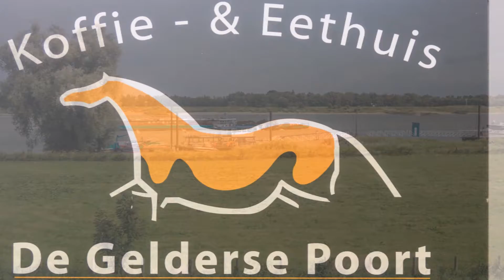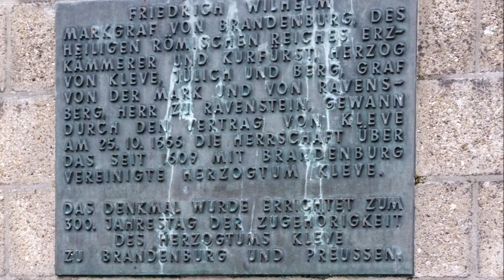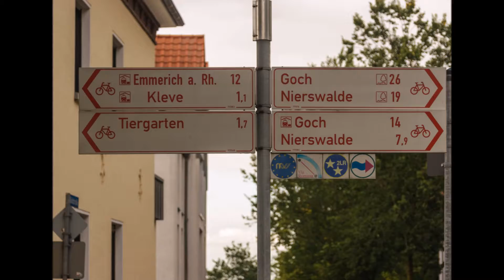september 6, 2017 Kbo naar Nijmegen en Kleve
Het was een leuke busreis met de leden van de KBO